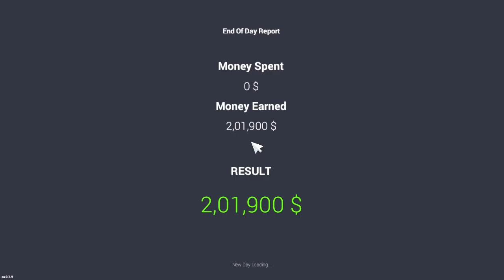CAR FOR SALE || CAR FOR SALE NEW UPDATE VIDEO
I OPENED MY OWN CAR DEALERSHIP,
CAR FOR SALE SIMULATOR,
CAR FOR SALE SIMULATOR 2023 DAWNLOD PC FREE,
call for sale.
car for sale simulator part 1.
car for sale simulator episode.
car for sale simulator es 1.
ka for sale simulator Hindi game play video.
car for sale simulator Hindi.
car for sale simulator techno gamer.
car for sale simulator 2023 kaise download Karen.
how to download car for sale.
how to download car for sale in PC.
how to play cars and sale
how to play car for sale in PC
PC me car for sale kaise khele.
for sale all control details video

car for sale simulator drag race.
car for sale drag race.
card for sale simulator 2023 download PC for free